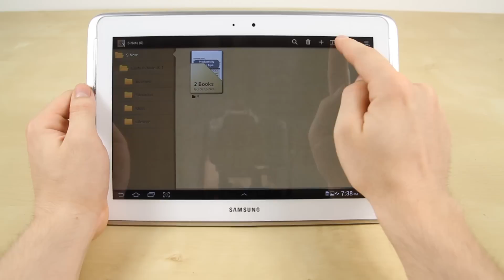How to use the split-screen on the Samsung Galaxy Note 10.1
This video shows the basics on a Samsung Galaxy Note 10.1